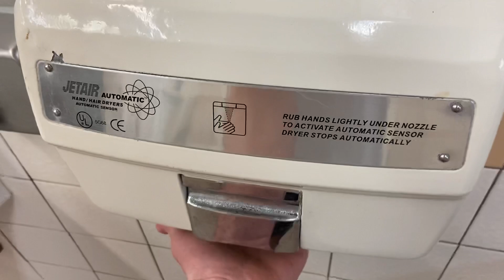2 “ASI” Nova 4s, 3 JetAirs, and a World Dryer AirMax | Florida Welcome Center I-75 S | Jennings, FL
(5/30/21)

Three rare hand dryers in one restroom!

Brand: ASi (Made by World Dryer)
Model #: 0155
Serial #: N/A
Color: White
Voltage: N/A

Brand: JetAir
Model #: U1525EA
Serial #: N/A
Color: White
Voltage: N/A

Brand: World Dryer
Model #: DXM5-974
Serial #: N/A
Color: White
Voltage: N/A